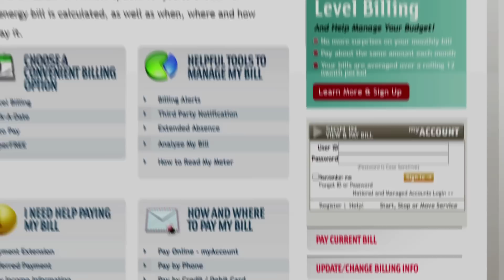Entergy Pay Plan